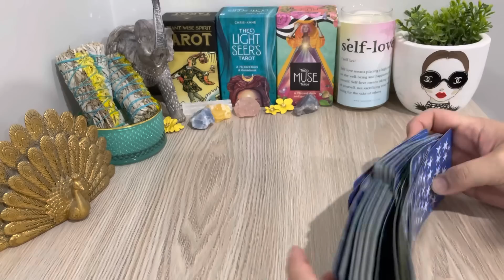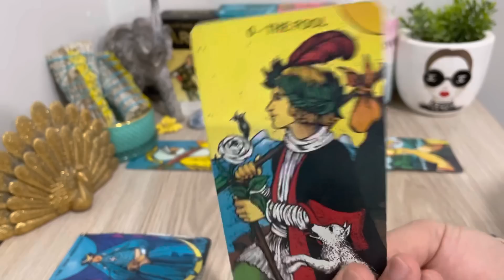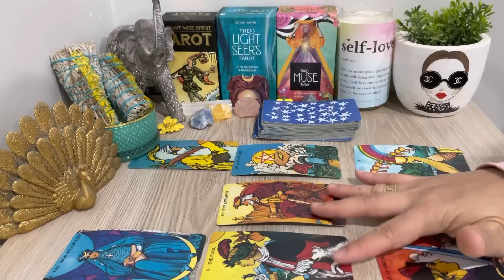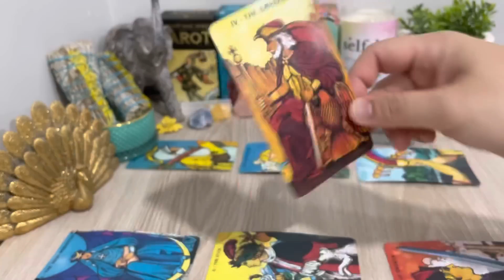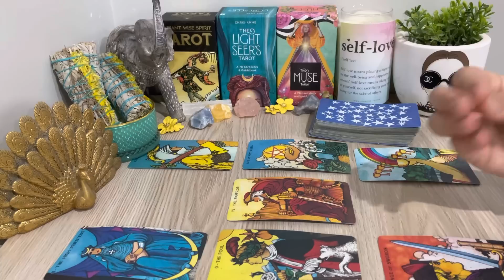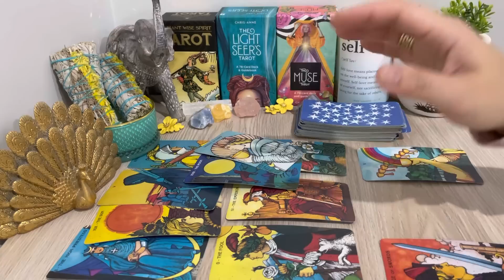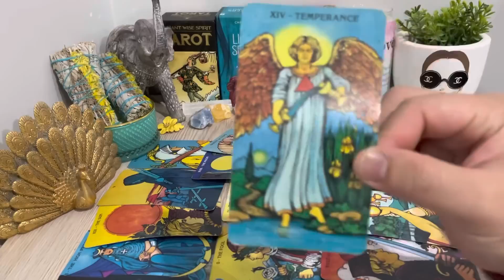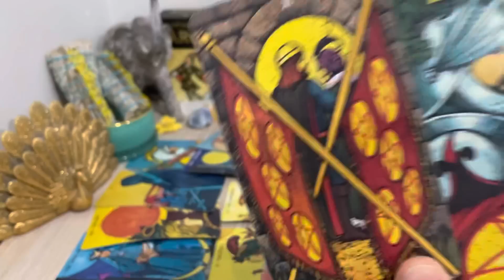SAGITTARIUS, "They’ll Tell You Why! And Yes This Is Above Expectation✨♐️" AUGUST 2022